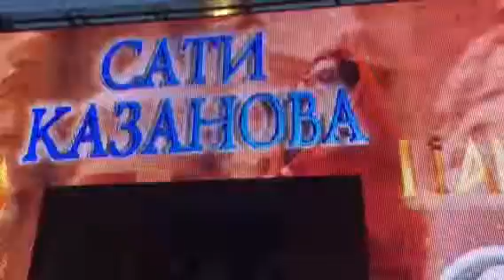Basil at Itaka, in Odessa, Ukraine!!!!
Basil at Itaka, in Odessa, Ukraine! 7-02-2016